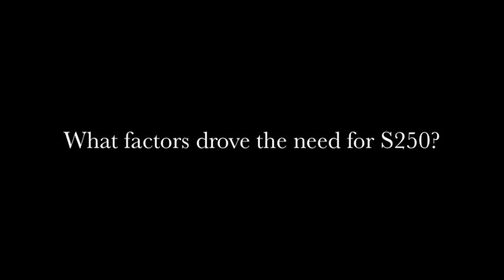Mapping of Underground Utility Infrastructure - CSA S250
- Interview with CSA Technical Committee Members Bob Gaspirc & Laverne Hanley about CSA S250 - Mapping of Underground Utility Infrastructure. This video will explain what S250 is, what factors drove the need to create the standard, who will use it and what impact it will have.

What is CSA S250: 00:06
What factors drove the need for S250: 01:29
What are three things people must know about S250: 03:19
Who would use, or need to know about S250: 04:44
What impact will S250 have: 06:08

If you are interested in purchasing a copy of the S250 Standard or any related products and training, please